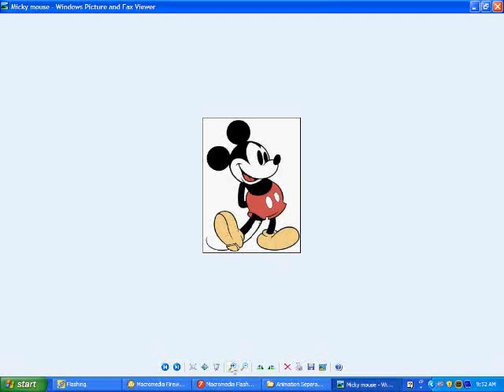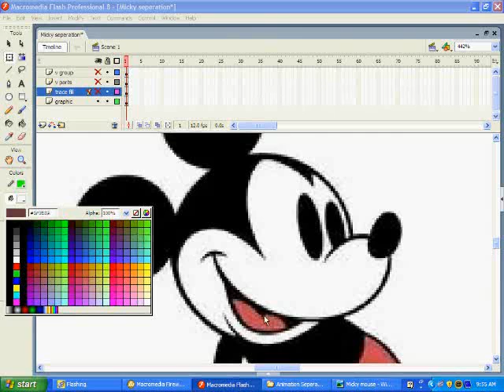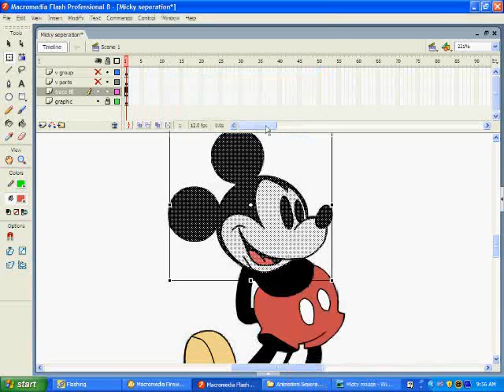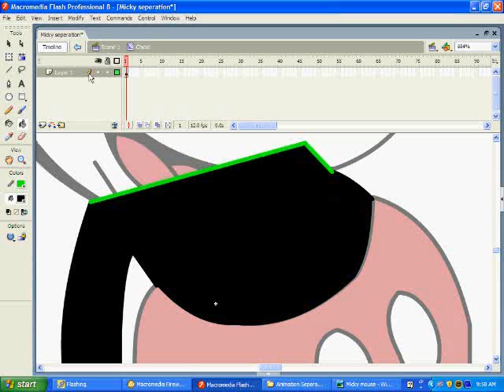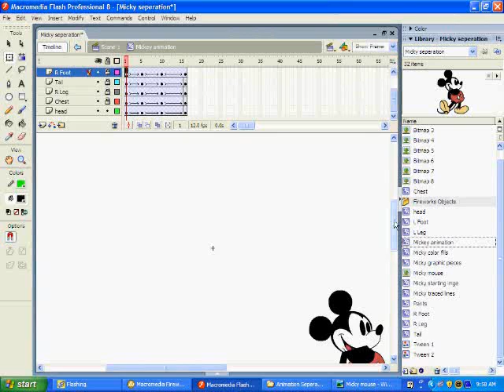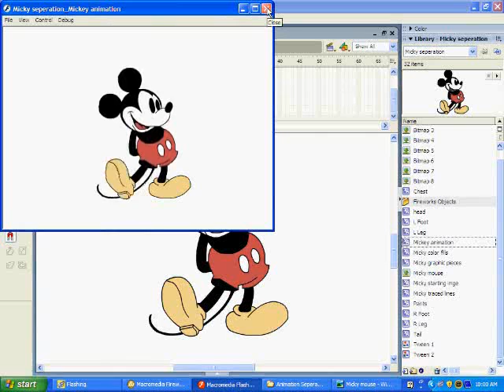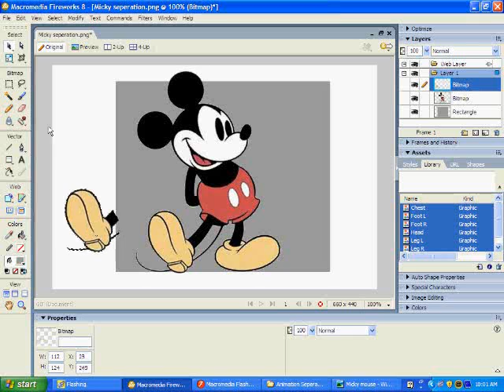Animating Sketches - Part One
This tutorial will show you how to take an image and make it animatable in Adobe Flash and Adobe Fireworks.

Glad to see so many people have watched my video. I will be putting up the other half in the next few days, It'll be animation seperation Part 2 - I'll also be responding to questions left in comments from now on as well. Thanks!